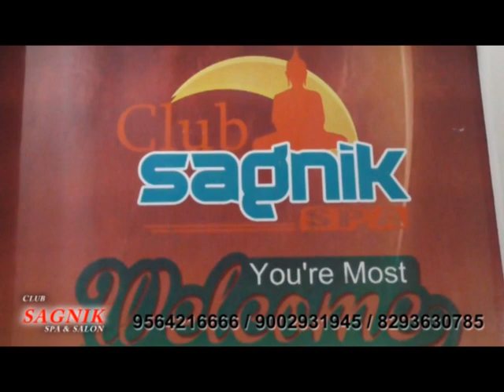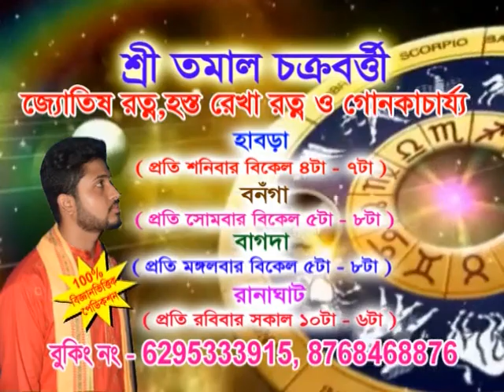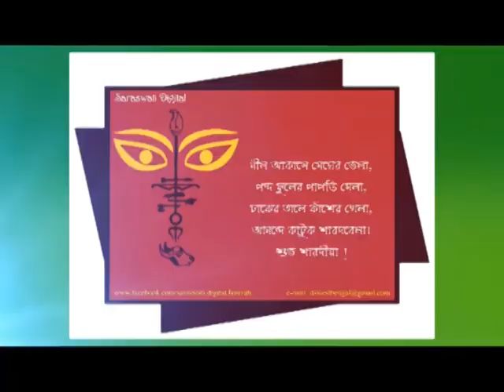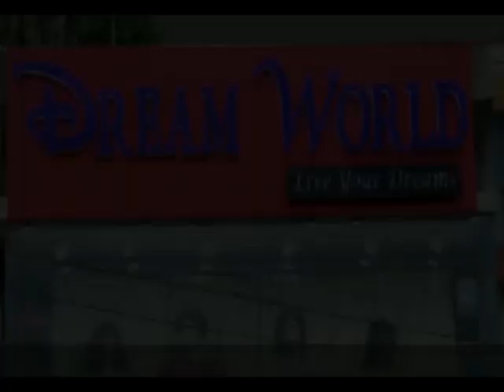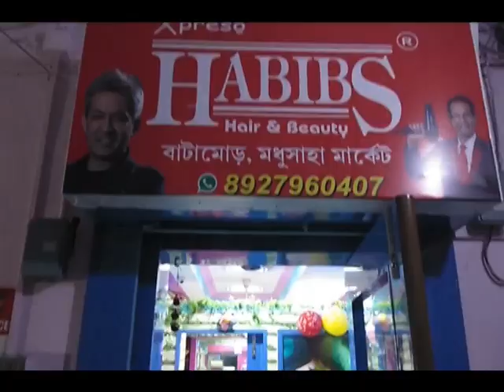Bengal LIVE NEWS 24.09.18